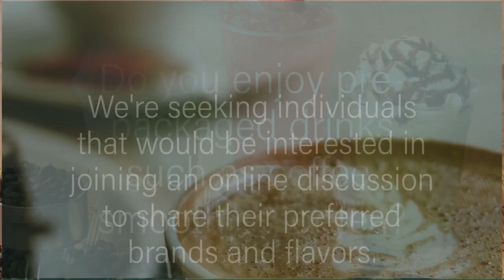20230522 pre-packaged drinks Study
Do you enjoy pre-packaged drinks such as coffee, smoothies, or tea?
We're seeking individuals interested in joining an online discussion to share their preferred brands and flavors.
Discussion groups will take place on May 31st and June 1st and will last approximately 90 minutes.
As a thank you for your time and participation, you'll receive a $150 electronic Visa gift card!